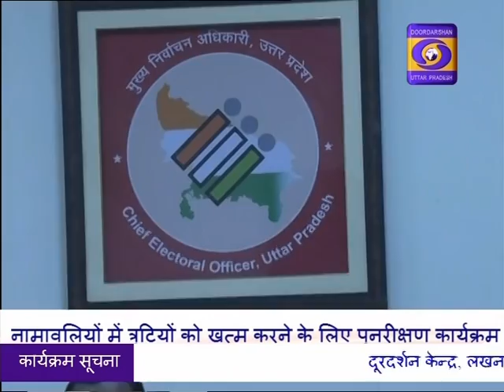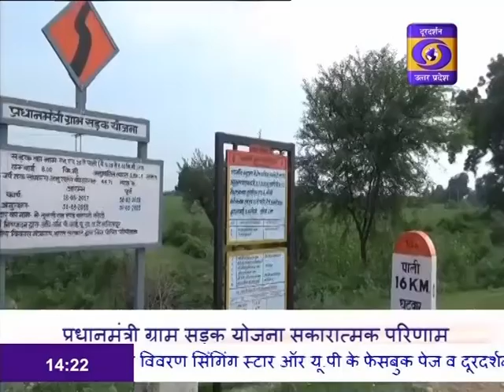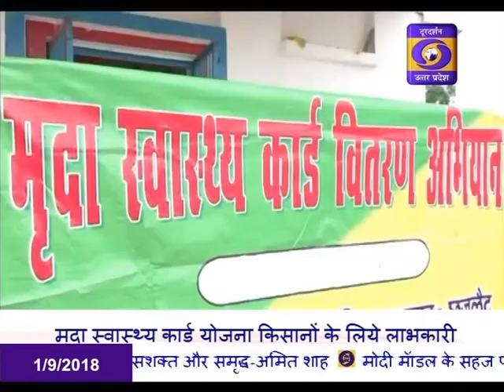Farmer Welfare Workshop organized in Varanasi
वाराणसी में किसान कल्याण कार्यशाला का हुआ आयोजन , केन्द्रीय कृषि मंत्री राधा मोहन सिंह ने कहा- यूरिया की कालाबाजारी रोकने के लिये शुरू की गई है नीम कोटेड यूरिया